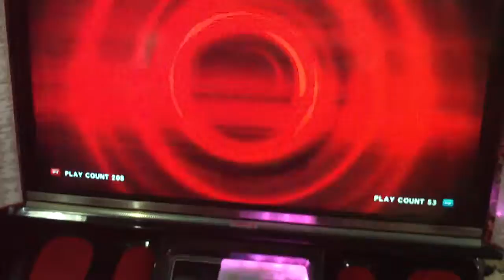Lancer chicks sniff (paul) versus Corolla gangstah souljahboy (Bruce)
It's pms versus pms

sub teams:
Lancer Chicks: Lider Batista
Pajero gerls: lider Vhon
Corolla gang: lider lamanglupa

gets head to head on who will be the fairest dicksy chicks of them all

Lancer chicks MVP~Sniff versus Corolla gangstah's one man army-kiss him through the phone SOuljahboy!!!